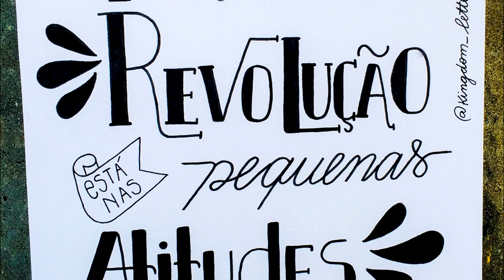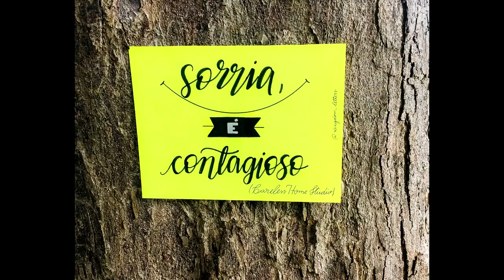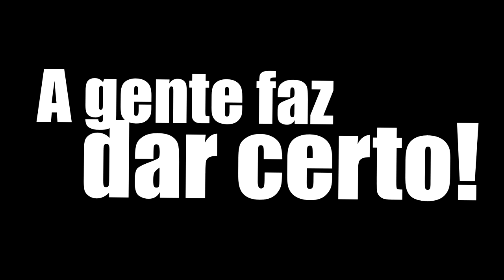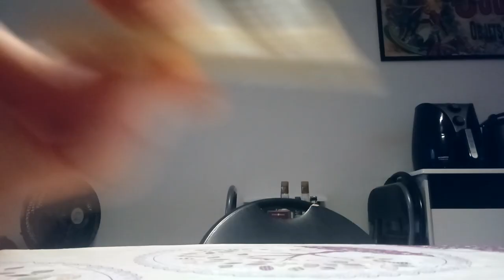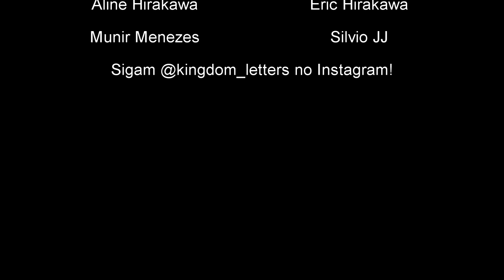Revolution - Beatles Groove Cover (Careless Home Studio)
A verdadeira revolução está nas pequenas atitudes.
Uma música que adoramos e um clipe que teve a colaboração do pessoal do @kingdom_letters: Aline Hirakawa e Eric Hirakawa! Muito Obrigado!

Carina Yamashita: Vocais
Rafael Ming: Teclados
Wilson Oura: Guitarra, baixo, bateria.